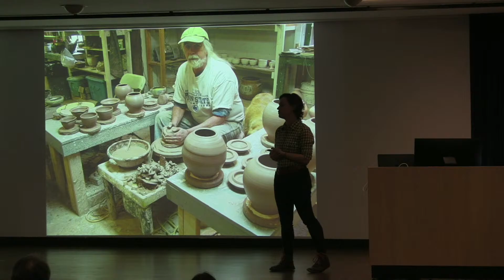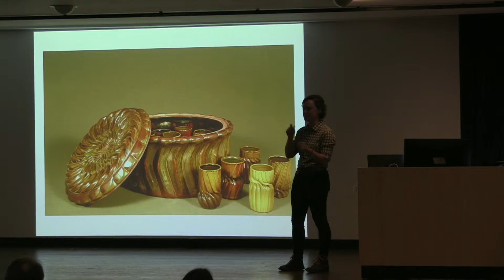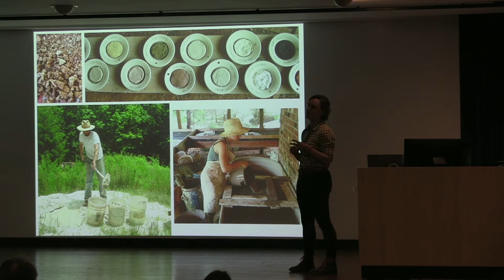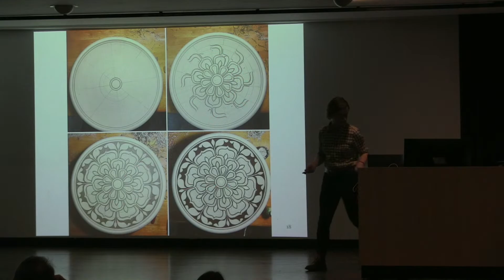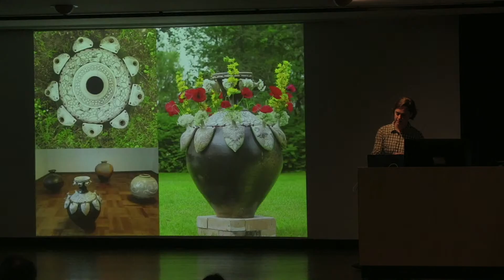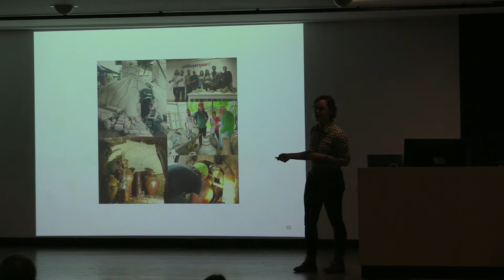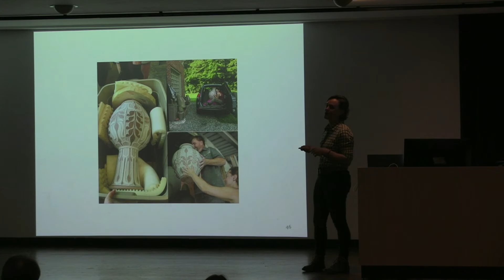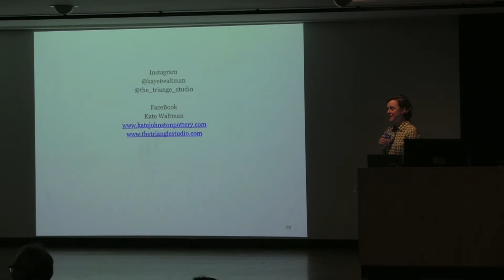Kate Waltman // April 20, 2023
SoAD Ceramics Guild Presents
Visiting Artst Lecture by Kate Waltman

5 pm, Thursday, April 20
Speight Auditorium
Jenkins Fine Arts Center